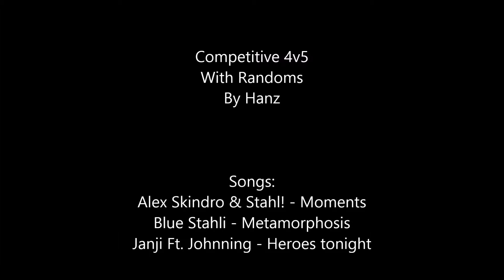Competitive 4V5 win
not a spectacular match, but we won a 4V5, which is something.
i just chose 3 random songs and put them under it

Enjoy :3